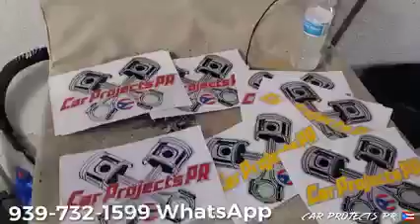Como instalar "Retenedores" Nissan Vq35 , 350Z, G35 Super Facil ✅️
Aqui podras aprender a instalar retenedores para un motor Nissan V6 Vq35 Altima , 350Z, o infiniti g35 Super facil desde tu casa haslo tu mismo.

Ingstagram:  @carprojectspr